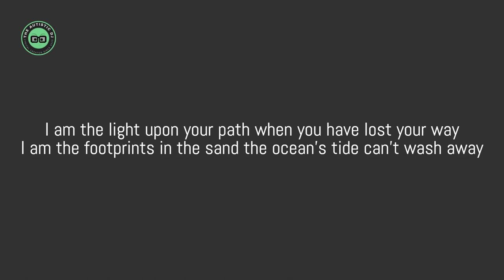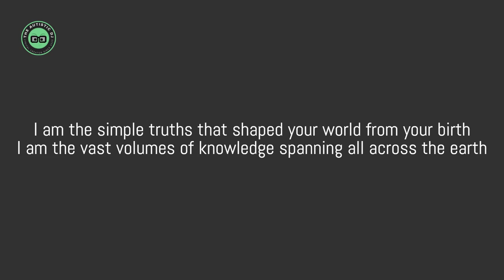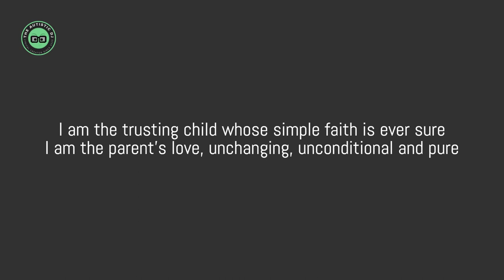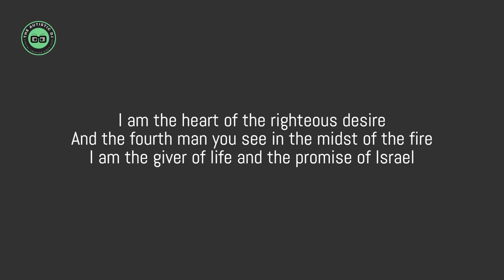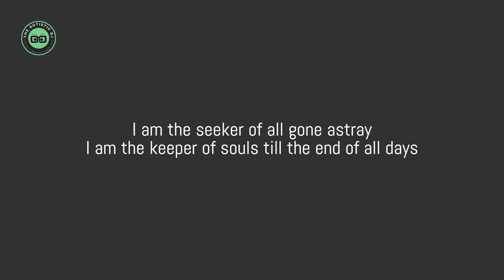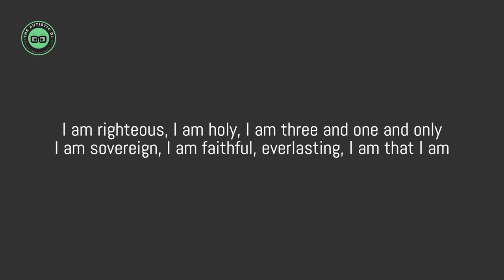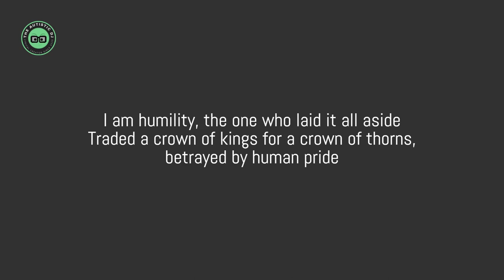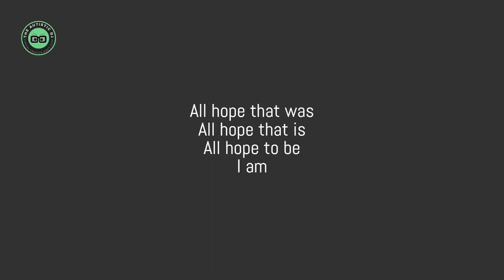Theocracy - I Am (Lyrics)